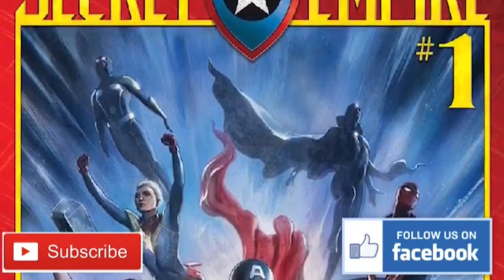Secret Empire Begins in Telugu - captain america work for Hydra (Marvel Biggest twist)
for English dub movies
link :- @saisidheswar